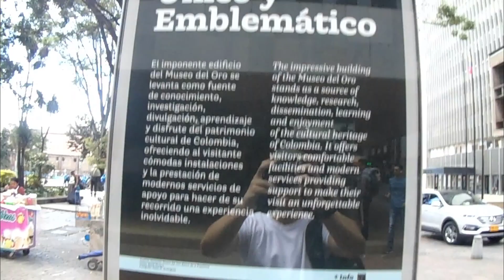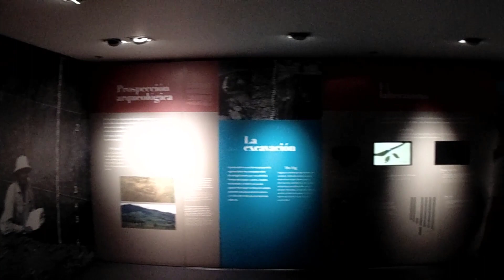MUSEO DEL ORO de BOGOTA en COLOMBIA + comiendo HORMIGAS CULONAS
Hoy les traigo mi visita al museo del oro ubicado en Bogota, Colombia. El museo con la colección más valiosa del mundo en su campo.

¡Ojo al video que les tengo hoy! En este canal comparto vlogs y exploraciones de la ciudad, mostrando lugares interesantes y momentos que ocurren fuera de casa.